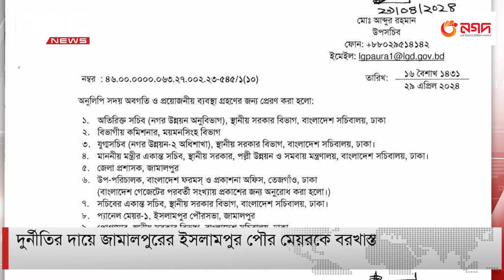দুর্নীতির দায়ে জামালপুরের ইসলামপুর পৌর মেয়রকে বরখাস্ত | DBC NEWS